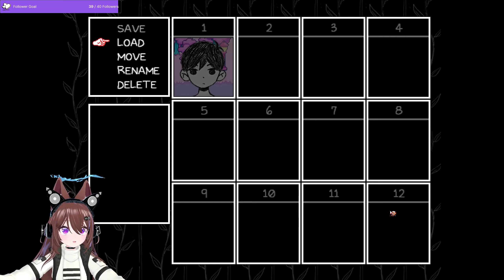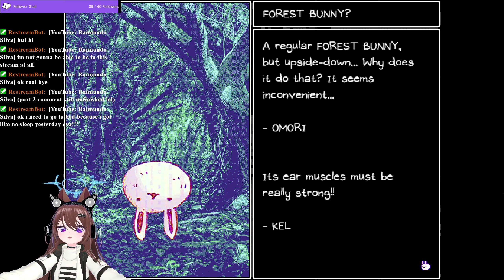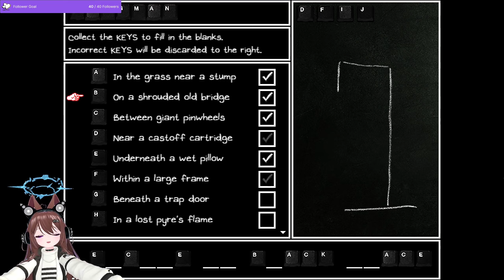Spooky Spiders and a MASSIVE Pink Castle?! - OMORI First Playthrough - Part 3 (1440p Remaster)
Dai's OMORI VTuber-style Live Stream Series! (Remastered in 1440p + Trimmed/Edited for Quality!): Spooky Spiders and a MASSIVE Pink Castle?! - OMORI First Playthrough - Part 3 (1440p Remaster)
We're starting our new adventures with a First Playthrough on the Amazing Indie Game known as OMORI!
What ominous things shall we discover as we go through this game (while we listen to its wonderful music that rivals games such as Undertale and OneShot)?
(This is Part 3 - More Parts Coming Soon!)

Most of These Videos & Shorts were recorded during my Live Streams on my Twitch! Check out my Live Streams and Streaming Schedule if you want to see me Live. I would love to see you there. :)

Timestamps (Just A Small Preview of the Fun to come in this Video!):
00:00:00 OMORI OMORI OMORI!
00:00:54 Let's begin!
00:02:38 A Request.
00:06:18 Forest!
00:07:12 Slice and Dice!
00:08:54 Riding on Rails!
00:09:58 Reading the Foe Facts!
00:14:15 Another Request!
00:15:52 OMORI and the Mirror...
00:23:09 SMASH IT, AUBREY!
00:24:11 A VERY NORMAL CAT...
00:33:03 Granting the Mushroom its Dream!
00:33:48 Bear Battle!
00:42:56 Going Back for now...
00:44:48 Climbing!
00:46:25 OMORI Holds Hands! (Official!) Lol
00:48:08 Kite Battle!
00:54:17 IS OMORI LISTENING TO ME?!
00:54:48 Here we go back again!
00:55:23 Searching for the Last Track Piece (help I'm blind lol)
00:57:19 Found it!
00:59:15 BOOM and Woa! Pretty Castle!
01:00:20 Mari...
01:02:24 Shopping Trip!
01:05:35:05 Scary... 怖いね…
01:07:57 Ultimate Attack!
01:15:46 Emotion Chart Reminder!
01:20:06 TOFU!
01:21:20 Oh boy... What's this?!
01:28:30 HERO?! LOL
01:29:46 RIP...
01:36:26 Pretty dark in here...
01:43:43 Hai hai, Mari!
01:47:22 RIP LOL!
01:47:32 Wao! THANK YOU SO MUCH! WE REACHED THE FOLLOWER GOAL! Yay!
01:49:09 Sweetheart's Castle!
01:49:40 Genius Plan LOL
01:56:42 Reading the Key Descriptions
02:01:34 Destruction!
02:03:12 DAI FINALLY DISCOVERS YOU CAN EQUIP WEAPONS! AAA!
02:12:08 J!
02:13:52 Cake Baking Time!
02:18:22 BRO DIES! LOL!
02:22:15 Sprout Mole Choir!
02:22:52 THE PLASTIC FLAMINGO IS THE BEST SINGER! LOL :flamingo:
02:27:11 SIR MAXIMUS 2.0?!
02:34:58 K!
02:35:38 Ohh... Basil?? qwq
02:41:51 Cleaning up the Non-Pink Guests!
02:46:54 Movie with friends, owc!
02:48:07 NUMBER 3?!
02:51:57 FINALLY! WE'RE GETTING OUT OF HERE!
02:52:14 The Garden!
02:56:18 Outro!